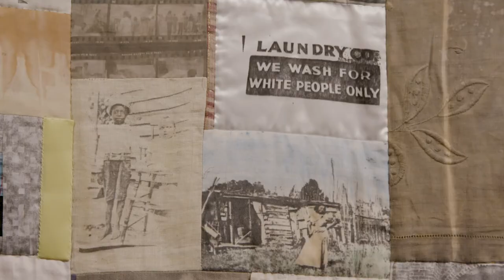The Covering: A Retrospective Celebrating Wini McQueen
Join the MAS Sunday, October 25th from 1-5pm for a very special event. The art galleries will be open to view McQueen's work. At 3pm we will show the premiere of a new film featuring Wini's work along with a Q&A session with the artist, then a presentation of the Bowen Award to Wini McQueen. This is event is free and open to the public.